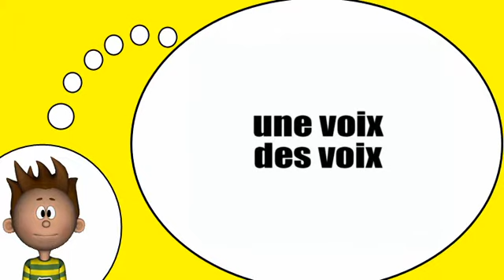Corsi di francese = La forma plurale = x =